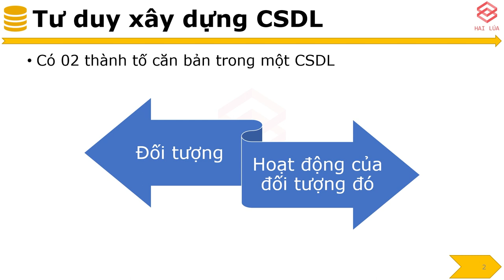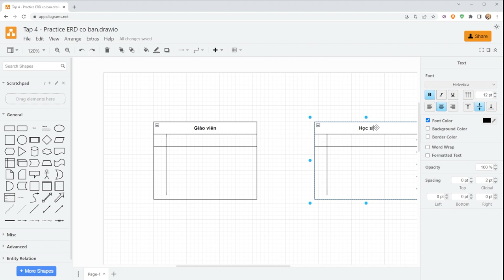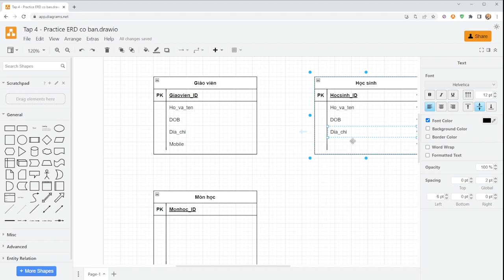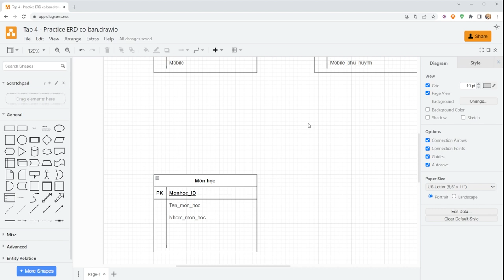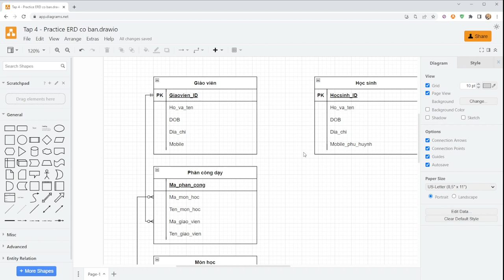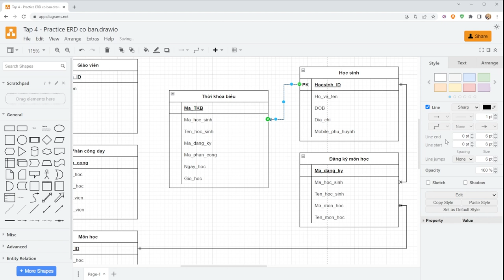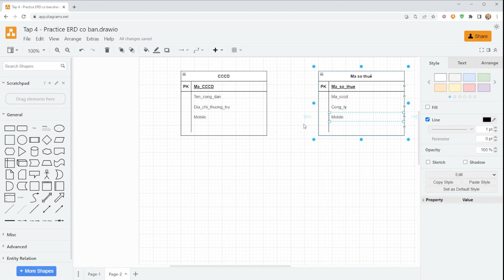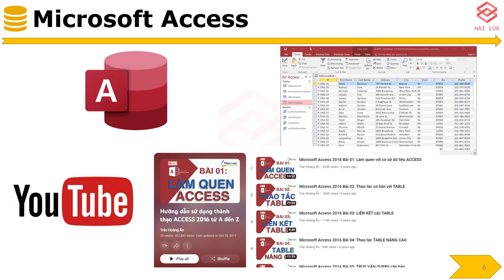Series Database & SQL - Tập 4: Thực hành thiết kế CSDL cơ bản với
#4 - Series về Database và SQL dành cho IT BA

Chúng ta đã học qua những khái niệm cơ bản, hôm nay chúng ta cùng thực hành mô tả một cơ sở dữ liệu nhỏ với Entity Relationship Diagram.

Ngoài ra, chia sẻ thêm với các bạn một số kiến thức, công cụ, môn học để giúp các bạn hiểu rõ hơn, nắm tốt hơn cũng như tạo nên cái Trực giác, cái "Cảm" đối với Database.

Hãy nhớ, muốn học về Database KO PHẢI là đi học SQL nhé !!!

Good luck !!!